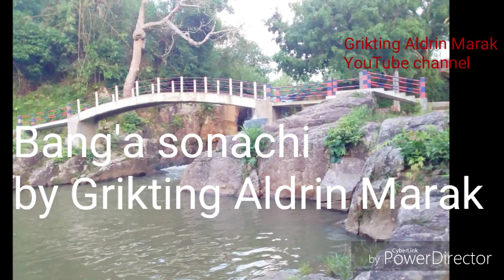Bang'a sonachi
By Grikting Aldrin Marak